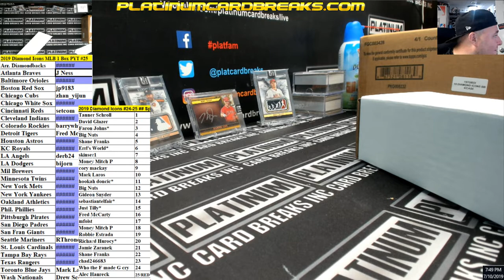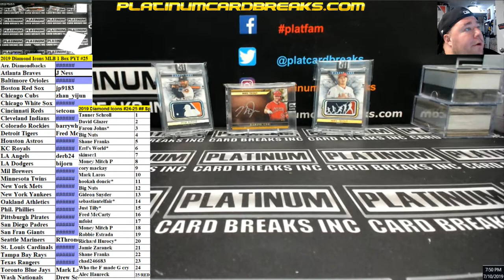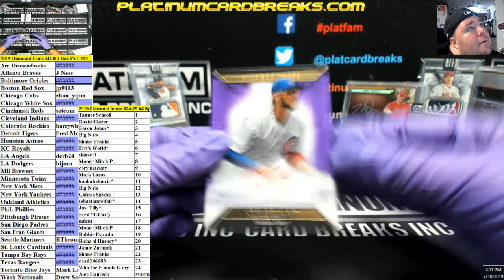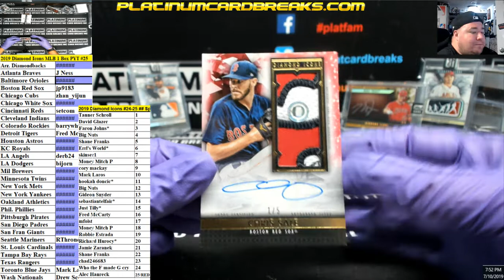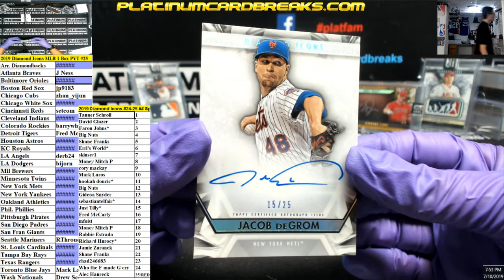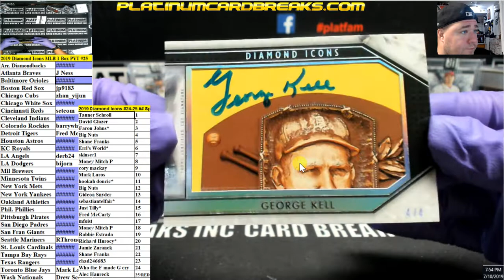2019 Diamond Icons MLB 1 Box PYT #25